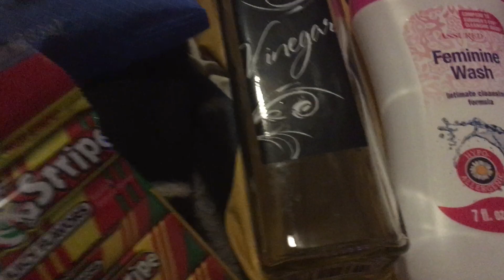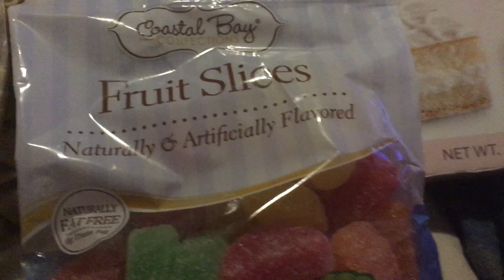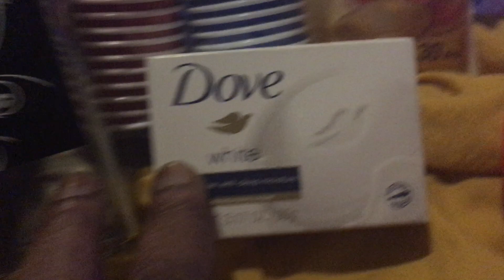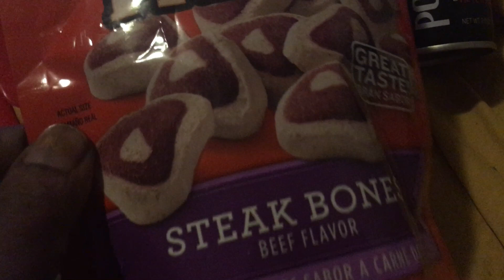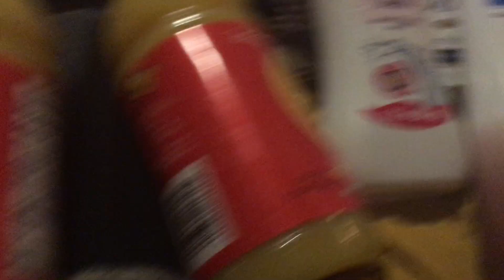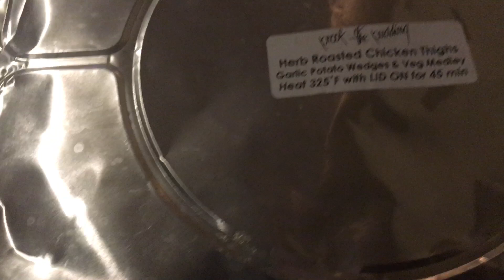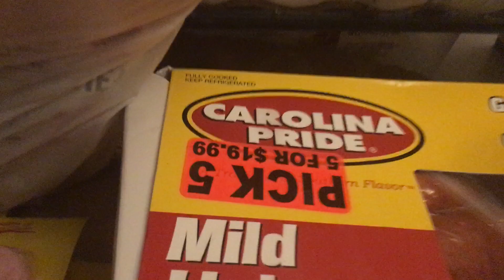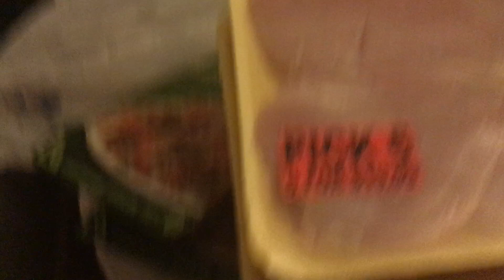Dollar Tree & Amazon Shopping & Grocery Hauls